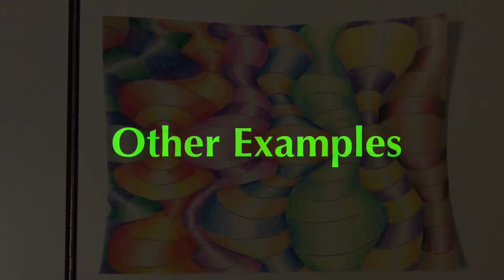Blending Colors Project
This project will help students learn to blend and create 3D effects with colored pencils.